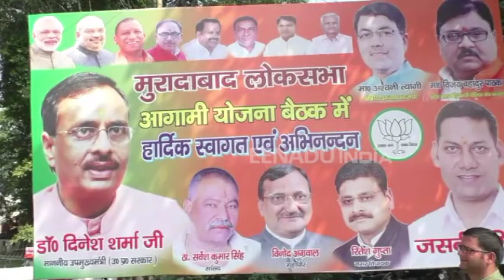मंदिर निर्माण पर बोले डिप्टी सीएम, राम जी करेंगे सबका बेड़ा पार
मुरादाबाद : लोकसभा संचालन समिति की बैठक में हिस्सा लेने पहुंचे डिप्टी सीएम दिनेश शर्मा ने अयोध्या में राम मंदिर निर्माण पर बयान देते हुए कहा कि 'राम जी सबका बेड़ा पार करेंगे'. साधु संतों द्वारा दिसंबर में राम मंदिर निर्माण करने के एलान पर उन्होंने साधु-संतों को समाज को राह दिखाने वाला बताया.